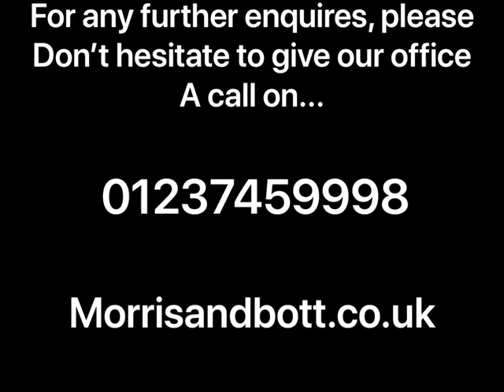The Mount, Appledore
Two bedroom